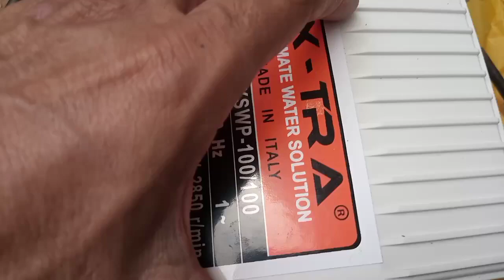80 fort 4 inch borewell 1 HP pump sambhal si How to make new boring well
80 fort 1 HP pump sambhal si How to make new boring well#borewell